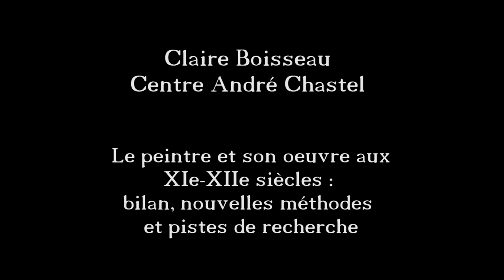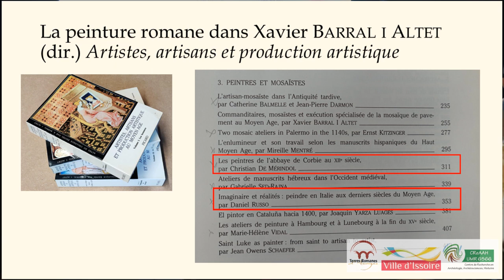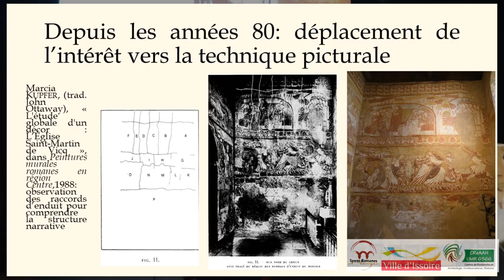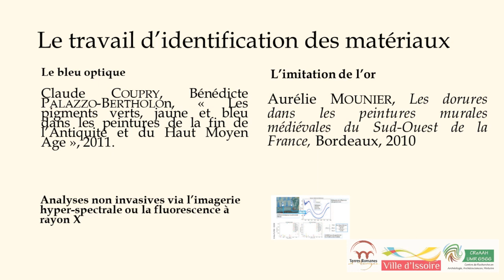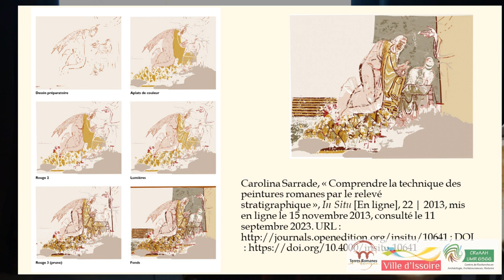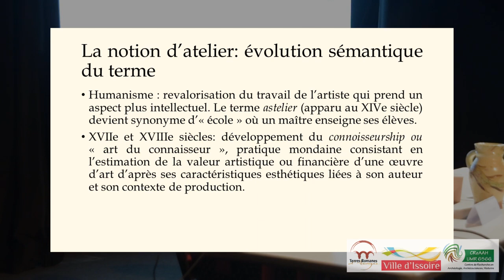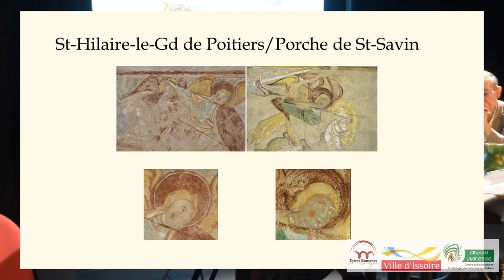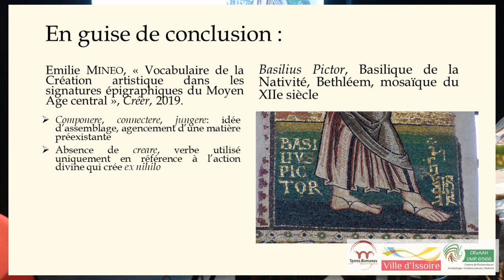Claire Boisseau : Le peintre et son oeuvre aux XIe-XIIe s.